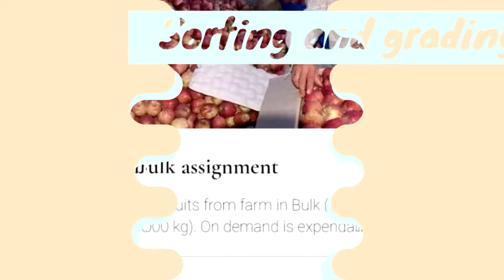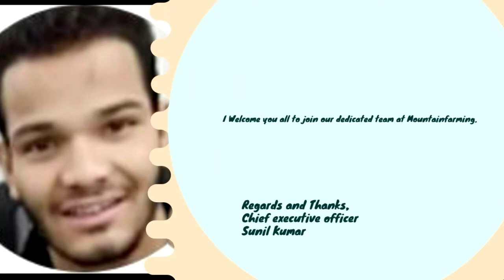Mountainfarming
Introducing Mountainfarming an online mountain farmers market, where everything looks so perfect made up of perfect people. People over the mountain are so hardworking and have the patience for the right thing. Hand-picking of stuff makes their product so reliable and good.